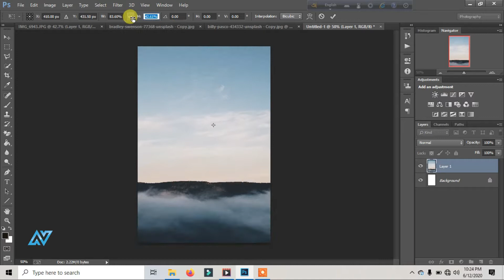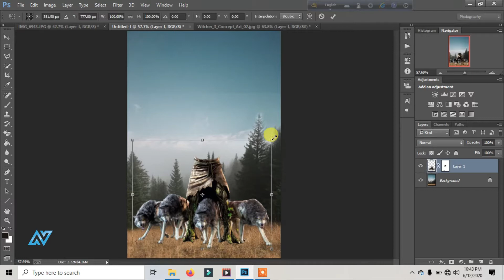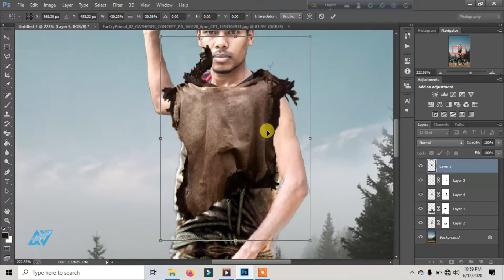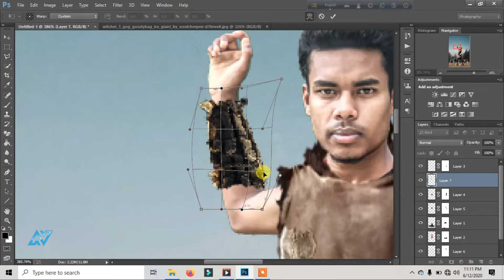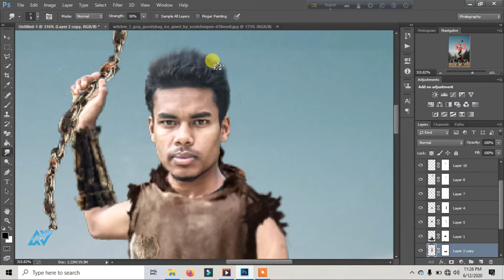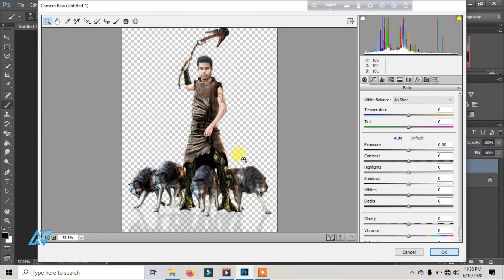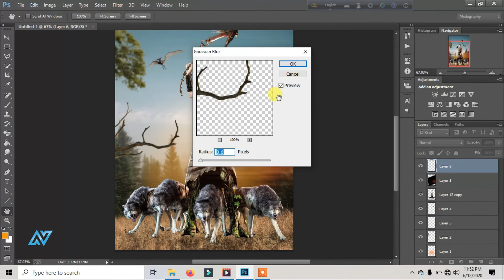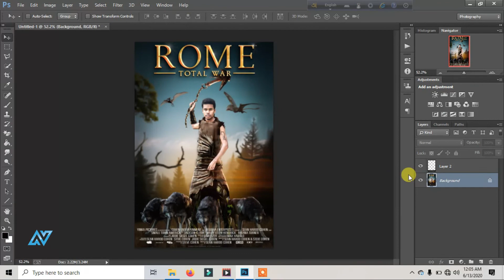ROME OF TOTAL WAR POSTER DESIGN IN PHOTOSHOP | HARD DESIGN CREATE IN PHOTOSHOP MANUPULATION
In this photoshop  tutorial, I will show you how to ROME OF TOTAL WAR POSTER DESIGN IN PHOTOSHOP

Copyright Disclaimer____

If you are a copyright owner and want your work to be removed from our channel PLEASE contact us via email  or leave us a personal message here and we will remove your material right away. PLEASE do not opt for a youtube strike.

TAKE LOVE
NHR7 TEAM

make dual tone,make dual tone in photoshop
photoshop manipulation
how to add dual tone in phostoshop
use of dual tone in photoshop
learn edit photo using photoshop
how to make awesome pic in adobe photoshop